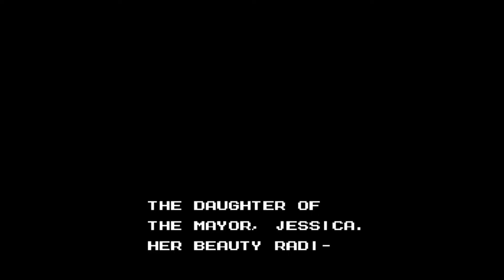Mighty Final Fight (1993) NES Nintendo Classic | Game Play | No Commentary! Capcom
Mighty Final Fight! No Commentary